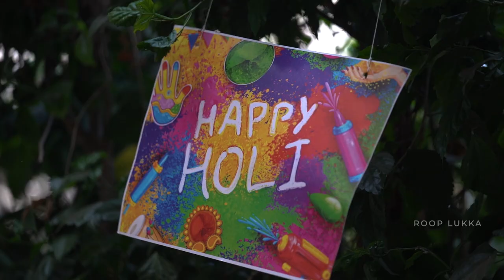Holi 2023 Highlights - TVH SVASTI